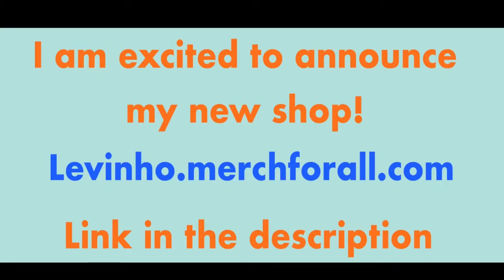PUBG Mobile With William - WHY YOU SHOULD NOT RUSH | 26 KILLS SOLO VS SQUAD